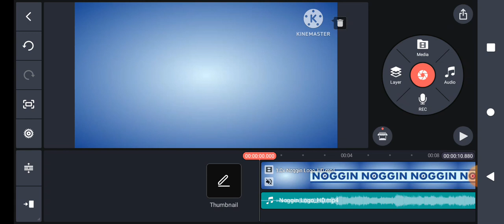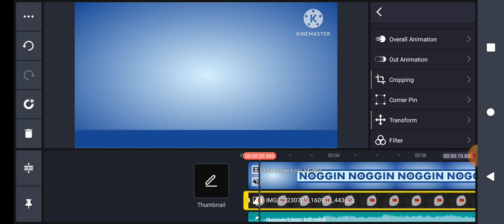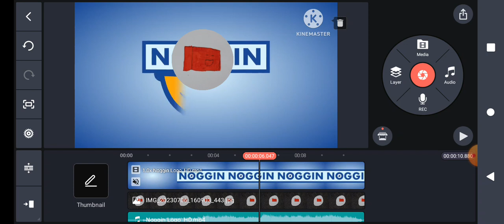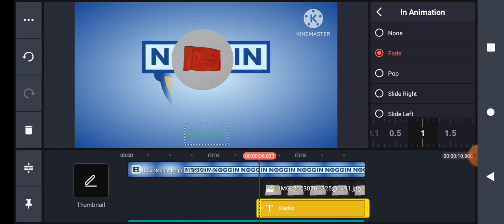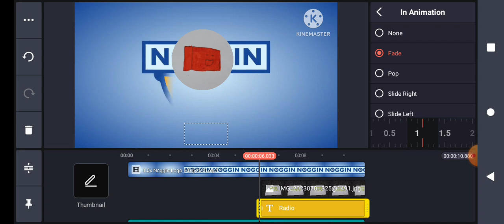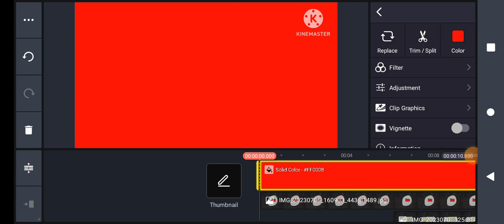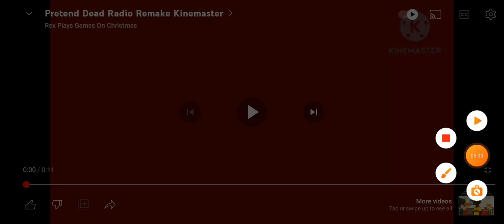Pretend Dead Radio Remake Kinemaster Speedrun Video